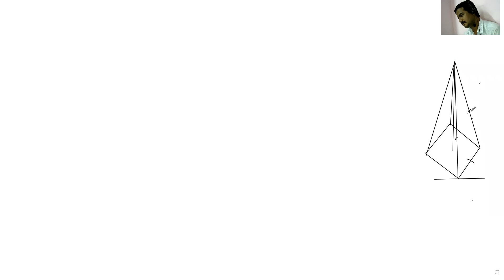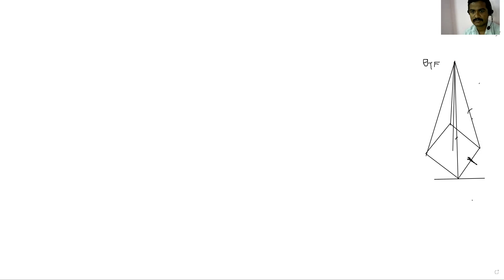Problem on square pyramid